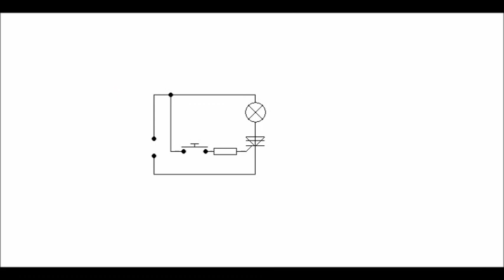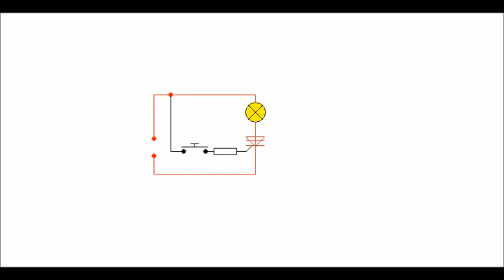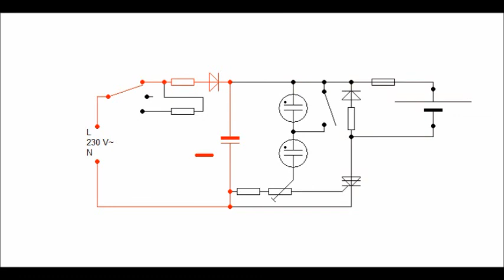Tyristorový desulfátor PROSÍM ČTĚTE POPISEK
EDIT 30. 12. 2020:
Toto video nechávám přístupné jen jako vzpomínku na začátky kanálu KUBA64 na YouTube.
Ve videu je celá řada chyb a čas ukázal, že popisovaný obvod není pro desulfataci olověných baterií příliš efektivní. Násobně lepších výsledků jsem dosáhl, když jsem použil místo tyristoru MOSFET.
Výstup je galvanicky spojený s distribuční sítí, což jej činí nebezpečným.
Taky by stálo za to vytvořit nějakou ochranu, která by obvod vypla v případě odpojení baterie.
Další zajímavé informace naleznete v připnutém komentáři.